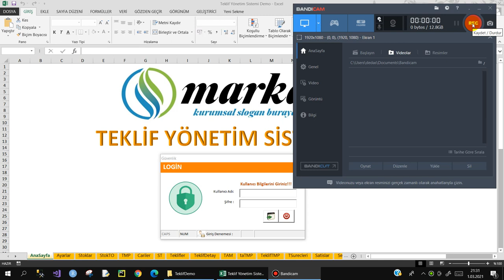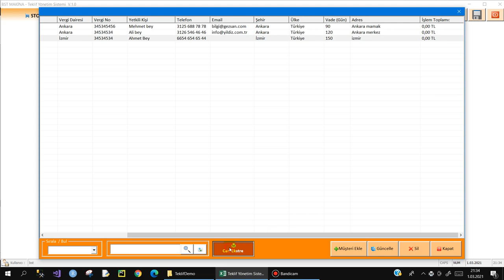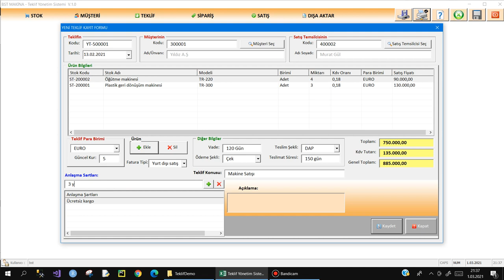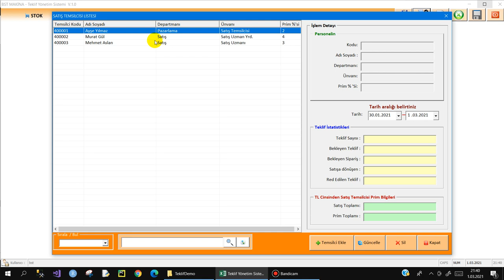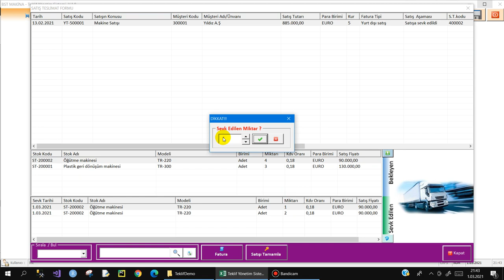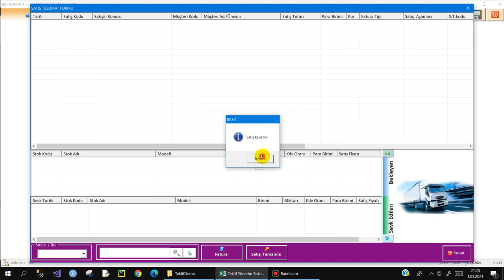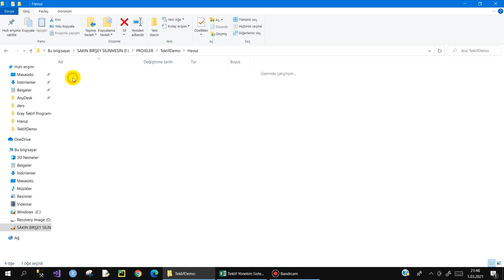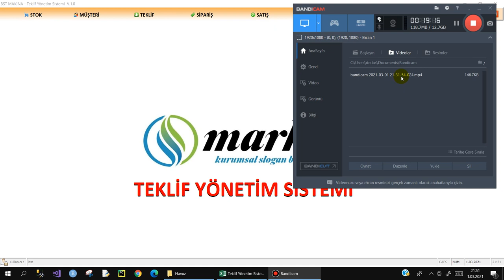Excel VBa ile Teklif Yönetim Sistemi - FİNAL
İstanbul'daki büyük bir firma için Excel VBA ile yazmış olduğum TEKLİF YÖNETİM SİSTEMİ programının tanıtımıdır.